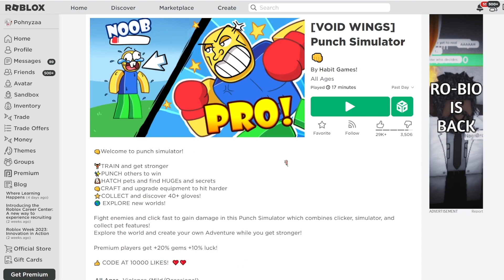[FREE ITEM] ด่วน! (แจกตอนนี้) สอนรับของฟรี ปีกปีศาจสีม่วง รับฟรีในแมพ LIMITED UGC✨ROBLOX